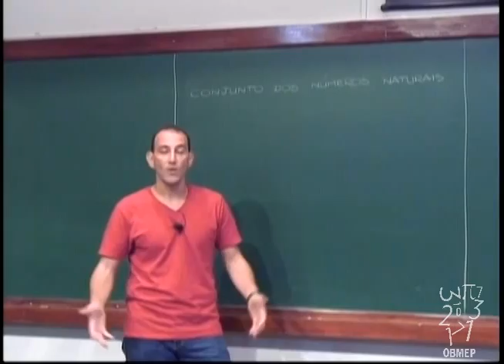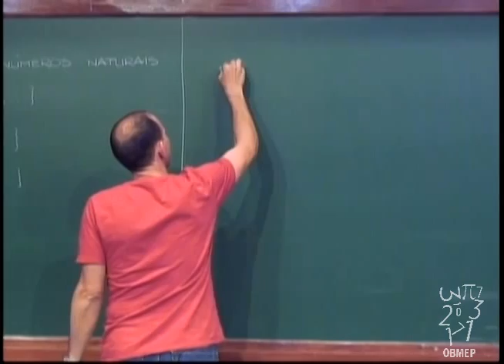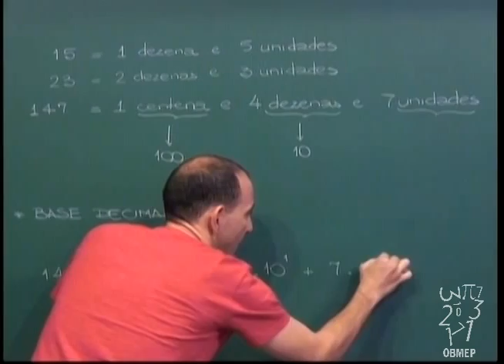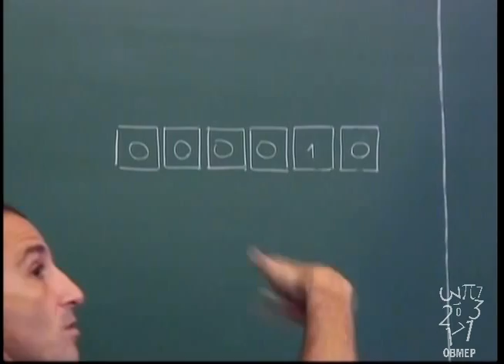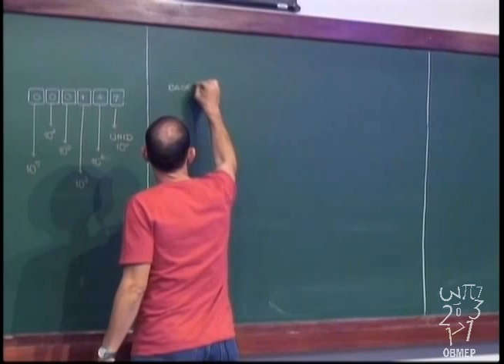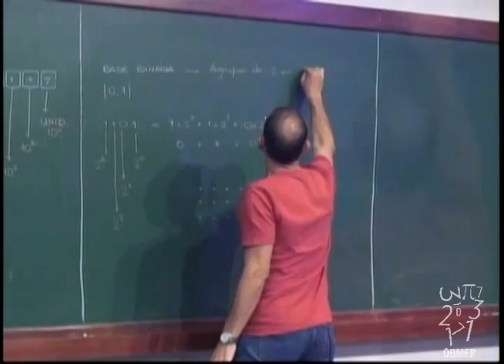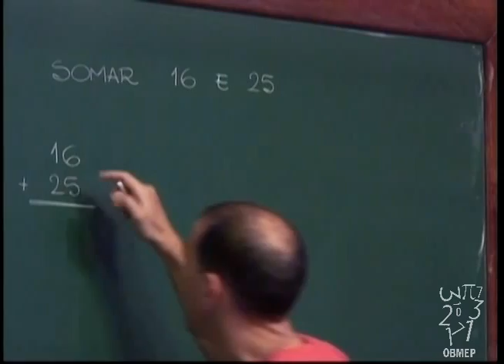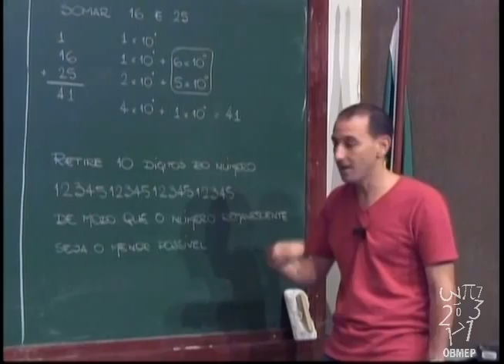Aritmética - Aula 1 - Números Naturais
Aula 1 - Números Naturais

Conjunto dos números naturais, sistema decimal e base binária.
Problema proposto: retirar 10 dígitos do número 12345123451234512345 para obter o menor número possível.